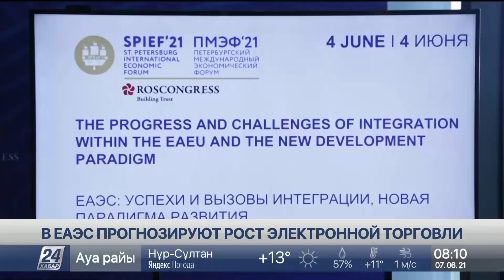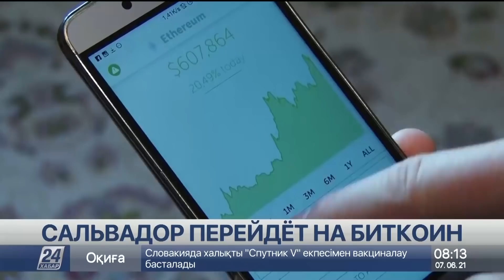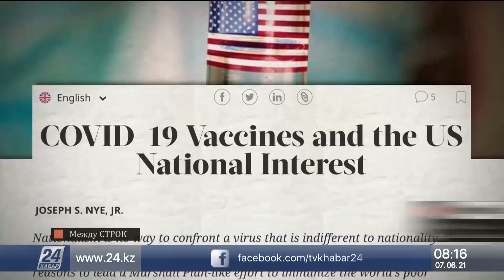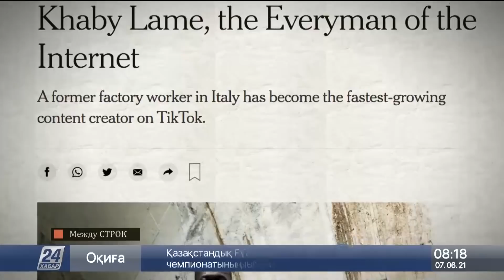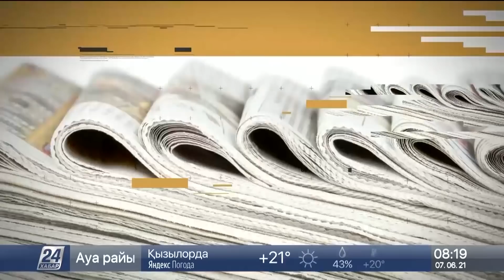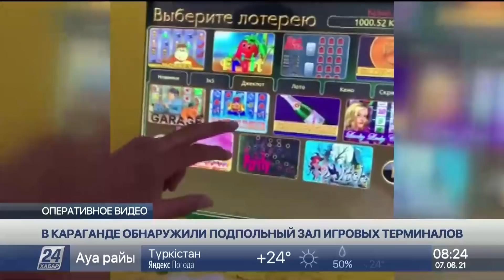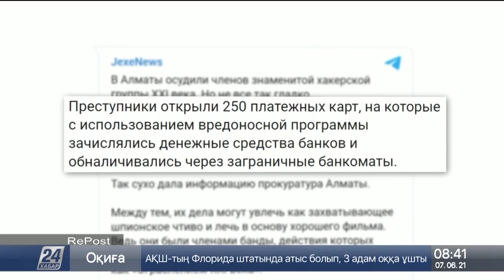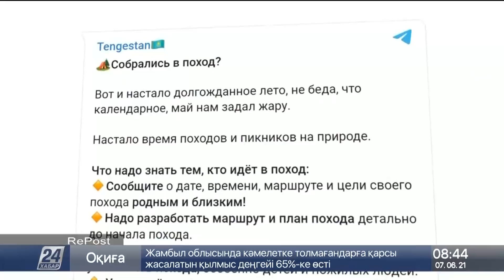Выпуск новостей 08:00 от 07.06.2021